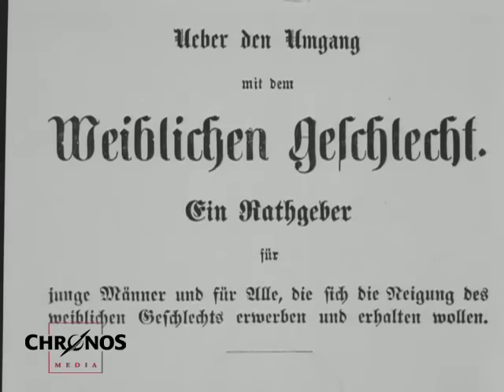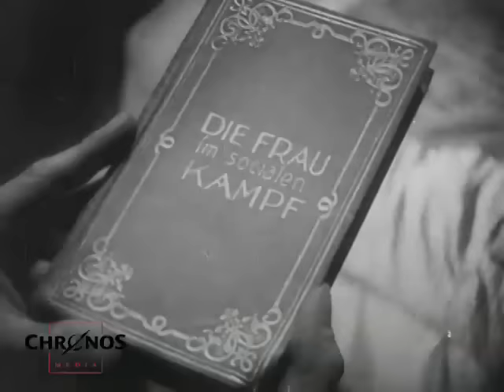Des Kaisers kleine Leute - wie lebten unsere Großeltern?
Deutschland vor dem ersten Weltkrieg
Wie lebten unsere Urgroßeltern? Die Wilhelminische Epoche war geprägt durch Umbrüche: Die Großstädte wuchsen, einerseits prägten neue Freiheiten, andererseits katastrophale Zustände den Alltag der Kaiserzeit. Filmaufnahmen aus den unterschiedlichsten Lebensbereichen der Ära Wilhelm II. veranschaulichen das Leben der Menschen zu Beginn des 20. Jahrhunderts.

Buch und Regie: Jost von Morr
Produzent: Bengt von zur Mühlen

Bilderbuchwelt, bürgerliches Idyll im Park, Mietshauskasernen, Elend der Großstädte,
01:10 Ostseebad, Kurhotel, Laubenkolonie, Schrebergarten
Kaiser verehrt und verspottet, Symbol des Reiches, Gallionsfigur, das Volk, Schichtwechsel
03:48 Gründerjahre, Industriegroßmacht, Krupp, aufgebaut durch Arbeitskraft, Verbesserungen der Arbeitsbedingungen, wenige Unternehmen Pensionskassen, Zuschüsse bei Krankheit, wenige Urlaubstage
06:34 Aufschwung, Löhne steigen, verschiedene Verdienstphasen, Akkordlohn, Altersarmut, Hierarchie eines Betriebs, Unternehmer, Brüder Merck, Privatbeamten, wenig Aufstiegschancen
08:08 Laben der Arbeiter und deren Besitzstände, Metalldreher, Beibringens-Inventur, Gesangsbuch, Eheratgeber aus Kaiserzeit
10:20 asoziale Wohnverhältnisse, eine Familie in einer Wohnküche, 24qm für 6 Personen, Umzug mit Handkarren, Einraumwohnungen, Mutters Krauses Fahrt ins Glück, beengte Wohnverhältnisse,
15:20 Kinderarbeit eingeschränkt, Waisenhaus, Drill, Volksschule, pauken, heile Welt,
17:52 Dampfstrassenbahn, feurige Elias, Eisenbahn, Beamten, Hoheitsträger, Eisenbahn verändert das Leben
18:40 Polizei, Dienstvorschrift, Pflichterfüllung, moralischer Lebenswandel, Nüchternheit, stramme militärische Haltung
19:09 dichter Straßenverkehr in Berlin, Straßenbahnführer, 1902 Berliner U-Bahn, Benzin in Apotheke, Automobil, Autorennen
20:36 Pferderennen, Radrennen, Laufsport, Fußball
Bergsteigen, Staffellauf zum Hermannsdenkmal
23:28 Schuhplattler, Oktoberfest auf der Wies’n, Volksfeste,
25:22 Bergbau, Zeche, Spitzenlöhne der Arbeiter, Streik für Mitbestimmung 1905, Sozialdemokraten  Stimmern gesteigert, Stimmen werden nach Einkommen gewertet (Einzelstaaten),
27:11 Gewerkschaften, Streikrekordjahr 1910, Kluft zwischen Arbeiter und Staat, wählen sozialdemokratisch und fühlen national
28:20 Militär, Schule der Nation, sinnloser Drill, militärischer Anstrich, Schnarrton des Offiziers, Garde, Überschätzung des Militär, Aufmärsche, Monokel, Zylinder, marschieren,
31:04 Provinz und Residenz, Cafe Kranzler, Adelige und Bürgerliche, Arbeiterverein, Bootspartei, Bismarcks Sozialistengesetze, Sommerbad, Laubenpieper, Schreber, Selbstversorgung
34:36 Lebensmittelgeschäfte, Märkte, Kartoffeln und Hering, Warenhaus, Näherinnen, Frauen nur angelernt, Geburten nehmen bewusst ab, Lebensstandard steigern
37:25 Steigerung der Arbeitsintensität, Belastung am Arbeitsplatz steigt, Massenfertigung, kürzere Arbeitszeit, Thyssen, Mannesmann,
39:45 Handelsflotte, Imperator, Zeppelin, starke nationale Idee